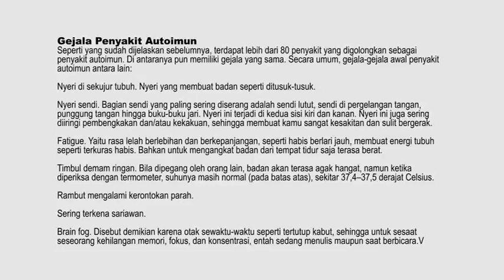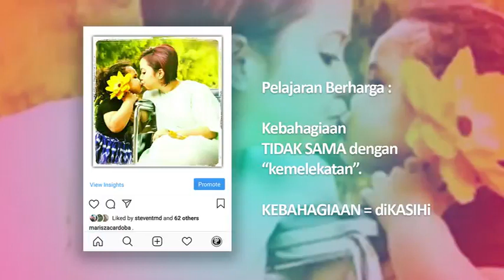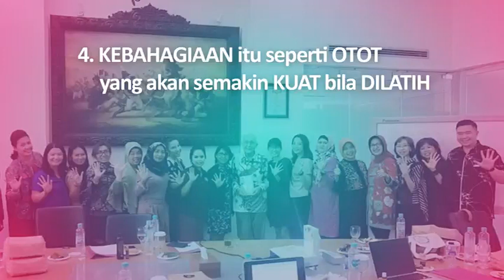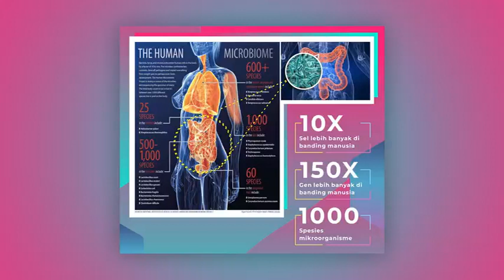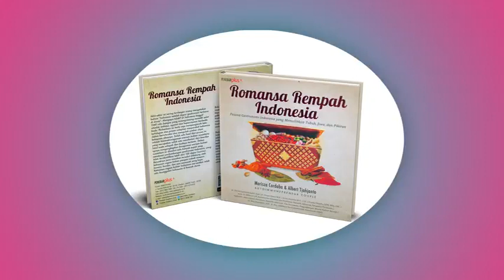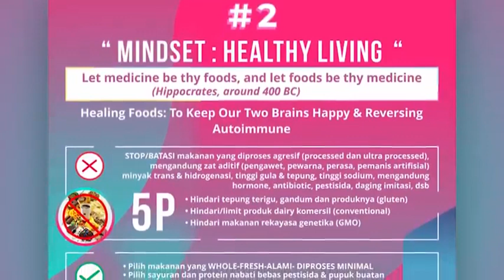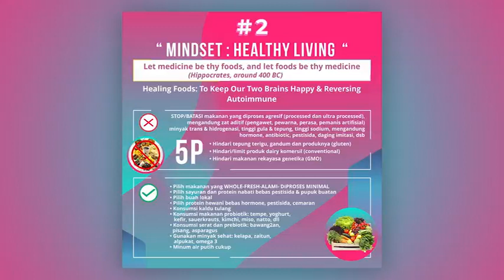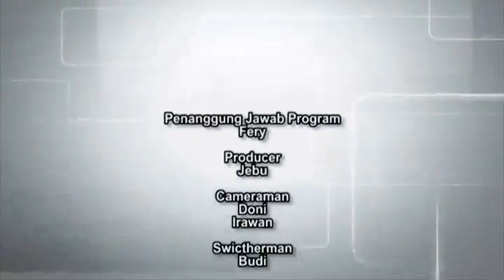TIRTA TV : Autoimun, Teman Hidupku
Wawancara Marisza Cardoba, pendiri yayasan autoimun Marisza Cardoba Foundation, di Tirta TV dalam program BERTO "Berjumpa Tokoh" yang dipandu oleh Prof.Dr.Ir. Samuel H. Tirtamihardja.
Tayang di pada tanggal 8 Oktober 2019 pukul 15.35 WIB.